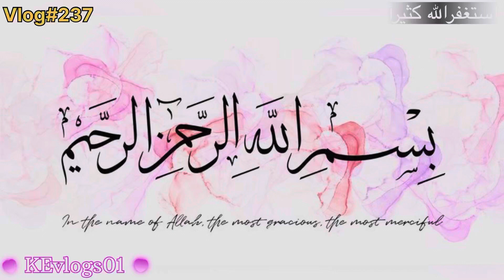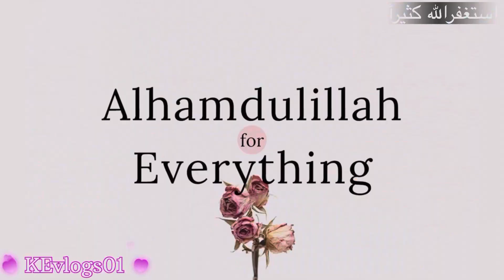Big challenge for us | mama ne subha subha challenge de dia | morning walk start | ​⁠@KEvlogs01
10 benefits of walking
10 minute walk benefits
top 10 benefits of walking
walk karne ke fayde
walk karne se kitna weight loss hota hai
walk karne ka tarika
best time to walk
best way to walk
best time for walking
best time for walking to lose weight
paidal chalne ke fayde
paidal chalne ke 12 fayde
paidal chalna